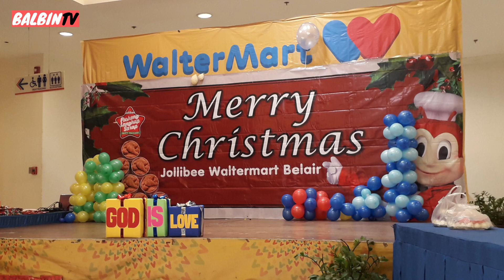JHIRO's CHRISTMAS PARTY / with JOLLIBEE @ WALTERMART BEL-AIR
CHRISTMAS PARTY
CHRISTMAS PROGRAM NG MGA BATA...WITH GUESS JOLLIBEE

Title: Spring In My Step by Silent Partner
Genre and Mood: Pop + Happy

Category
Music